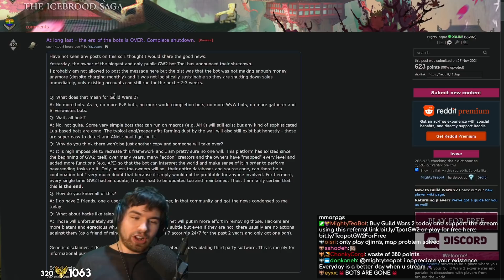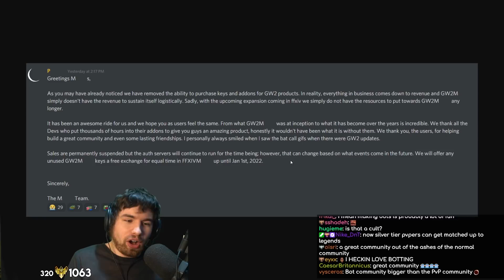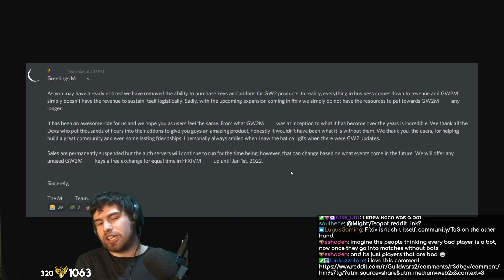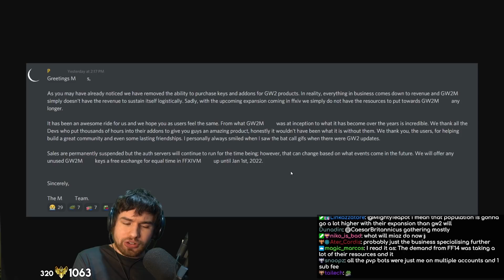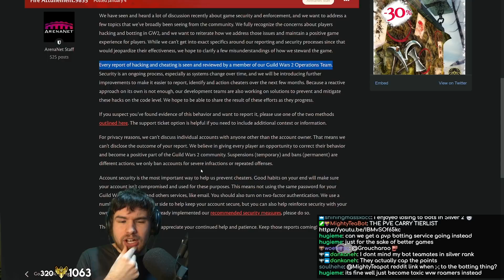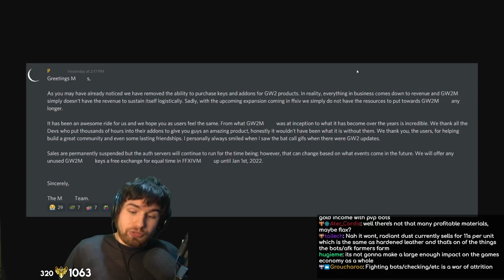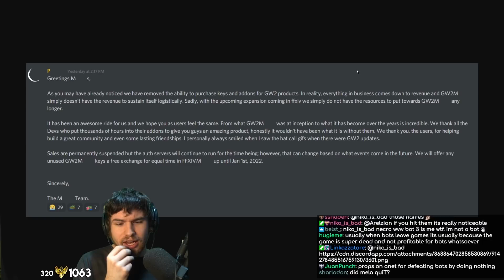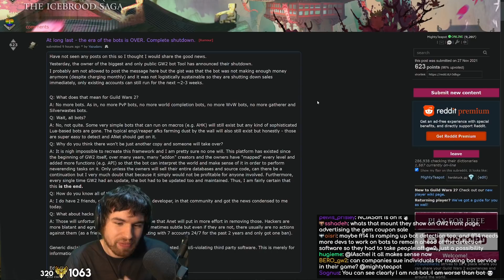THE BOTPOCALYPSE HAS COME! Bots ELIMINATED from Guild Wars 2?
A post from Guild Wars 2's most prominent (and quite possibly only) botting site recently surfaced heralding good news - they're ceasing all operations in the game! What's going on, and why? Watch to see my thoughts!